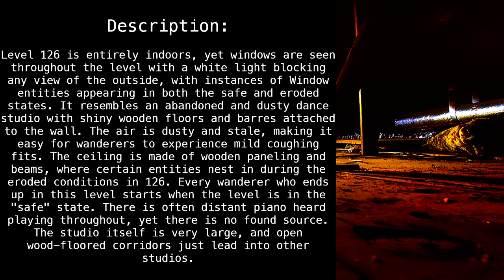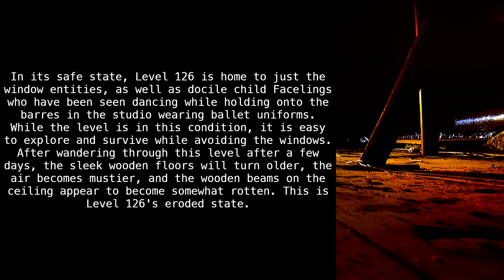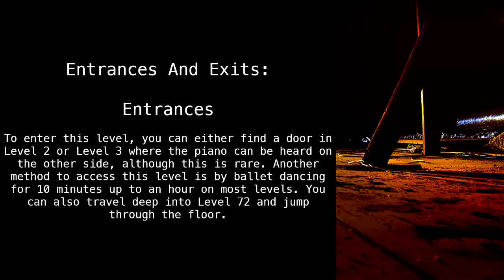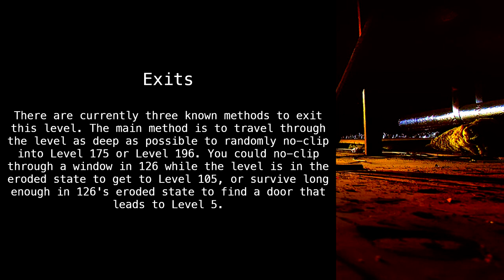Level 126 "Last Dance" [Backrooms Wikidot]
May I?

Article by "had86".

Sections:
00:00 - Classification
00:25 - Description
02:05 - The Eroded State
02:56 - Bases, Outposts, and Communities
03:12 - Entrances And Exits